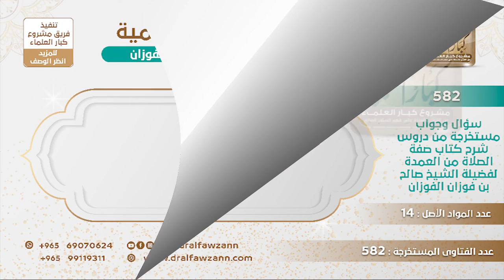[550 -582] حكم من رضع أكثر من خمس رضعات غير مشبعات - الشيخ صالح الفوزان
-"السؤال: أرضعتني زوجة عمي وأنا صغير وتقول إنها قد أرضعتني أكثر من مرة وهي متأكدة أنها أشبعتني في واحدة وليست متأكدة من الباقي فهل تصبح أمًا لي من الرضاع؟
الجَوَابُ: الرضعة هي المصة ما هو بلازم يشبع، إذا مصَّ الثدي ونزل عليه الحليب ولو قليل هذه رضعة فإذا أكمل خمس مصات فقد تم نصاب الرضاع وتصبح أمًا لك.
للاشتراك في قناة الشيخ صالح الفوزان
سؤال وجواب من شرح صفة الصلاة ( 582 ) مقطع

للاستفسار والإقتراحات والدعم
رئيس الفريق
لمشروع كبار العلماء